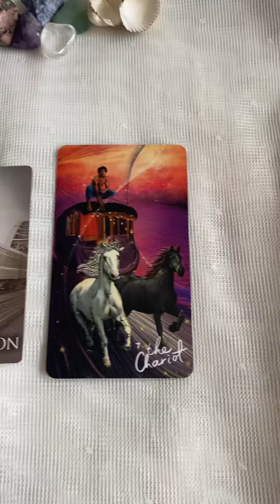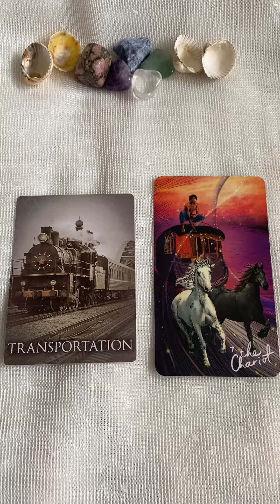DM to DF: 💌Please hear me out. I’m Coming!💪🏇🔥💕